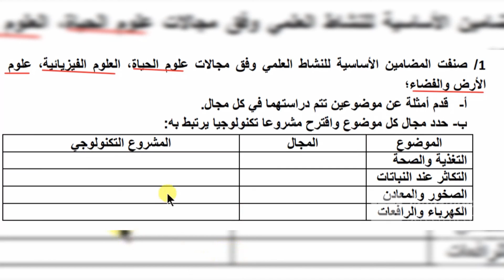الاستعداد لامتحان الكفاءة المهنية 100 سؤال و جواب السؤال رقم 11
الاستعداد لامتحان الكفاءة المهنية
الامنحان المهني
التاهيل التربوي
100 سؤال و جواب
السلم 11 التعليم الابتدائي
رابط حسابي على التيكتوك